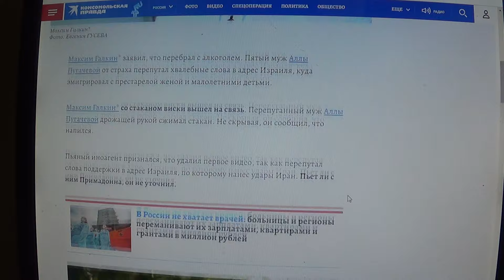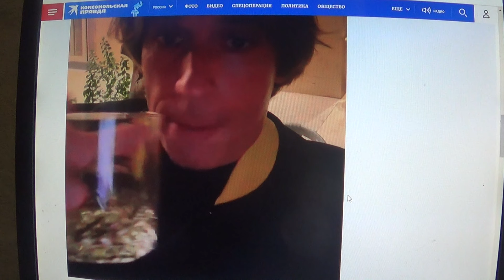ШУТКА про семью Галкина* и юбилей Пугачевой